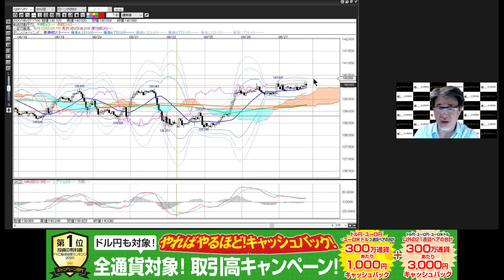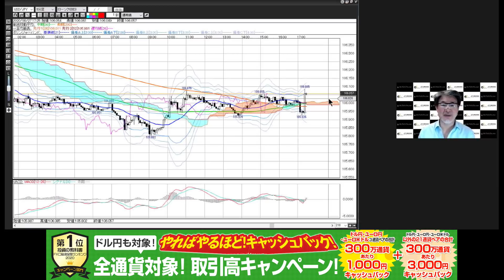小林芳彦がお届けする今晩の相場展望～チャート分析編～【20200827】